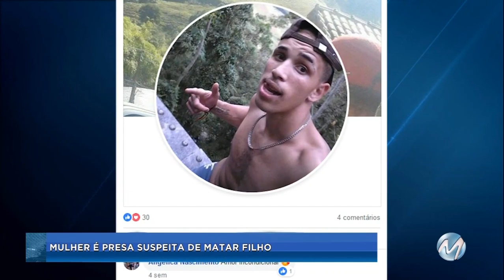Mãe mata filho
Mulher de 34 anos é presa suspeita de matar o filho, um jovem de 19, em Cristina, no sul de Minas. Segundo a polícia eles se desentenderam e a suspeita atingiu o peito da vítima com uma faca de cozinha.